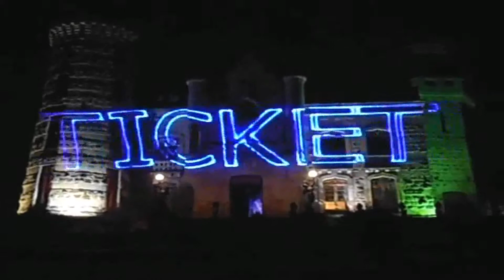Barrio Producciones Colombia y Nu Salt Laser PROMOCION DEL BIG BANG FESTIVAL 2012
Barrio Producciones ejecutando unas proyecciones laser MACROMEDIA, de promocion para el evento BIG BANG FESTIVAL 2012 BOGOTÁ, operado por jacob Valverde Y BAJO LA DIRECCION DE JAMES RENDON P de la agencia para sur America